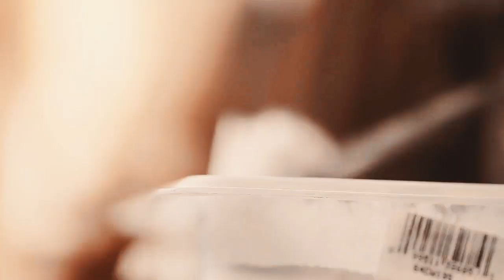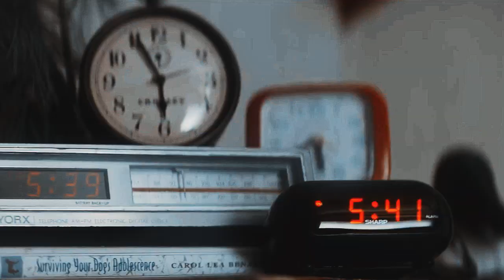somewhere in the woods.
"whatever you are, be a good one."

for julia bc who else am i gonna elope to america with, open a small business in the middle of nowhere and bake kuglof and muffins every morning while complaining about yet another cancelled netflix series and the fact i need to wake up at five in the morning every day?

(also belated happy birthday and christmas and new year and everything in between!)

this was supposed to be a proper aesthetic intro for ALL the characters but ended up being a semi aesthetic plot heavy dora&julia pov edit. that has been in works for a year... yup, im useless i know.
in very short terms the general plot is:
two women immigrated to america to a small town in the middle of nowhere called silvervale - they proceed to buy a very run down old house with an also falling apart veranda and open a coffee shop&diner hybrid  - they bake and have three dogs and a few cats - julia is pining after the local quiet but kind lumberjack chris while dora enters a no strings attached relationship with chris' city boy friend ben - some sad stuff happens, but mostly happy stuff and day to day how are we gonna pay our bills this month happens
of course that's just a glimpse into a very colourful variety of humans that inhabit silvervale; from a scottish mechanic conall who is crushing on a single mom of twins miranda over the local camera mrs hedge and sam the postmark slash weed enthusiast to fred johnson the aspiring journalist who gets adopted by a one eyed ginger cat sir charles. and many many more.
it's basically a slice of life feel good hallmark movie guys.

teresa palmer as julia the brilliant writer and an aspiring clumsy baker
lisa teige as dora the no emotinal attachment except to my dogs and bike sloth
chris evans as chris the kind eyes and quiet mind lumberjack
ben barnes as ben the city boy who keeps running away
rebecca hall as miranda the mother of the twin hurricane with the will of the kraken
colin firth as fred johnson the aspiring journalist slah blogger and lover of winter comfort food

colouring: kindon18